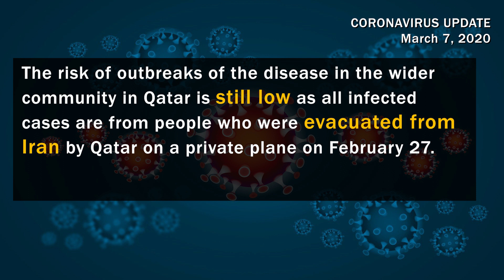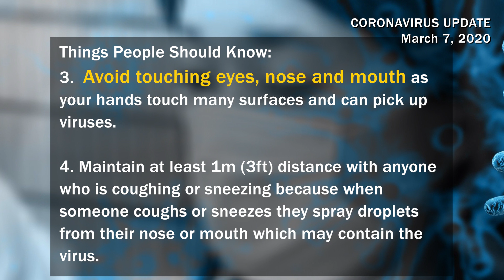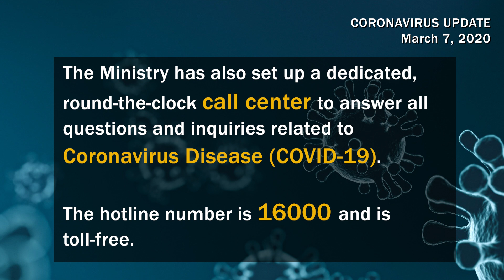A Total of 12 cases of Coronavirus in Qatar - Coronavirus (COVID-19) update in Doha Qatar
Ministry of Public Health announces the registration of a new confirmed case of coronavirus 2019 (COVID-19) in the State of Qatar, bringing the total number of cases in the country to twelve. The infected patient is a Qatari citizen who returned from the Islamic Republic of Iran recently, and subjected to quarantine upon his arrival.​
​The infected patient was subjected to immediate quarantine upon arrival in Qatar and has not had contact with community members since his arrival. The risk of outbreaks of the disease in the wider community in Qatar is still low.

The infected patient was admitted to the Communicable Disease Center under complete isolation and is in stable conditions​

The contact center of coronavirus (COVID-19) in the Ministry of Public Health receives any communications or inquiries related to the virus around the clock on the toll-free number (16000).